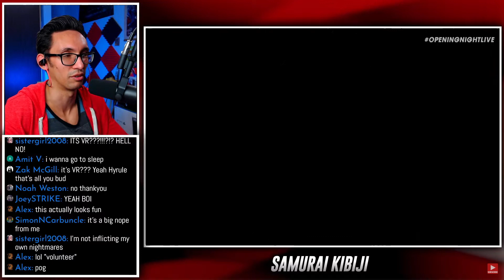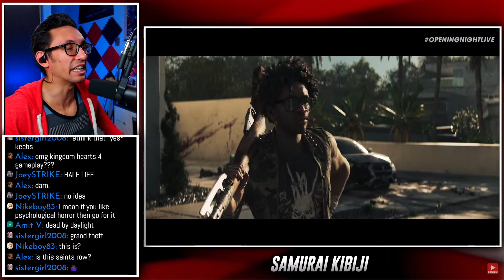This Time...It’s Real...AND HAS A DATE!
This time...it’s not a troll...Dead Island 2 has a release date! After years of development hell Dead Island 2 and it’s new trailer confirms when the game will finally be coming out, and that blows my mind not as a fan, but as someone that has heard all the troubles this game has had being made. So I hope you’ll enjoy my reaction to the Dead Island 2 Gamescom trailer.

Are you happy to know the Dead Island 2 release date? What was your reaction?
Playlists for you to enjoy more focused content:
▸S-CLASS KIBI: Stephanie Wiggins - Capone - TitusMalvolio
▸A-CLASS KIBI: Panda - TeaKay
Dead Island 2 Release Date Reaction (Gamescom 2022)

Dead Island 2 Reactions | Dead Island 2 New Trailer | Reactions To Dead Island 2 Gamescom | Dead Island 2 Release Date | Dead Island 2 Gameplay Reveal